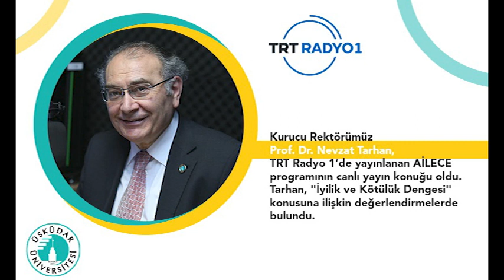İyilik ve Kötülük Dengesi | TRT RADYO 1 | AİLECE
Üsküdar Üniversitesi Kurucu Rektörü Prof. Dr. Nevzat Tarhan TRT Radyo 1'de yayınlanan AİLECE programının canlı yayın konuğu oldu. Tarhan  ' İyilik ve Kötülük Dengesi ' konusuna ilişkin değerlendirmelerde bulundu.